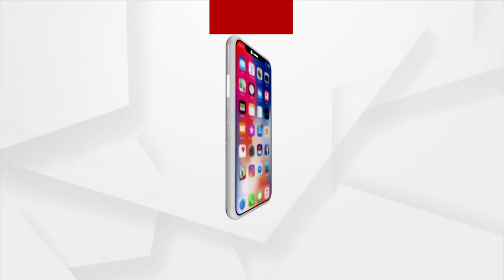3 New Ministers To Take Oath Today At The Convention Centre Of Lok Seva Bhavan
3 New Ministers To Take Oath Today At The Convention Centre Of Lok Seva Bhavan.